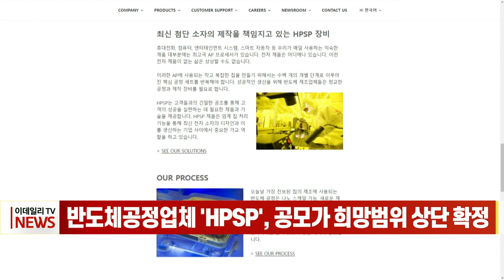반도체 공정 업체 'HPSP', 공모가 희망범위 상단 확정 (20220705)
반도체 공정 업체 'HPSP', 공모가 희망범위 상단 확정